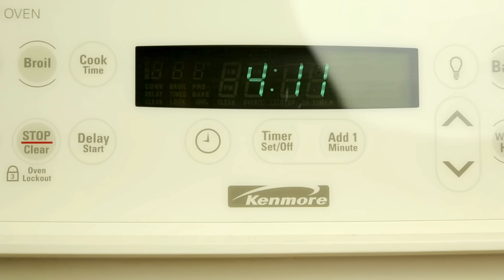How to Make Yakitori (Recipe) 焼き鳥の作り方（レシピ）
Sweet and irresistible chicken and scallion skewers (negima), you can enjoy this simple recipe on a grill or with an oven.

Ingredients:

10-12 5-inch bamboo skewers
1 lb. boneless, skinless chicken thighs, at room temperature
9 scallions
Vegetable oil

Yakitori Sauce (Tare)
1/2 cup soy sauce
1/2 cup mirin
1/4 cup sake
1/4 cup water
2 tsp. packed brown sugar